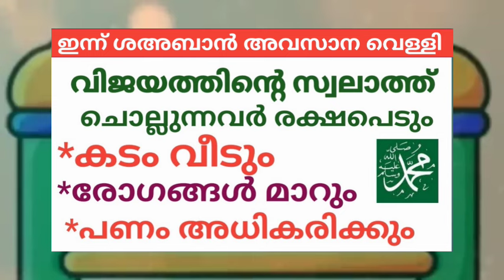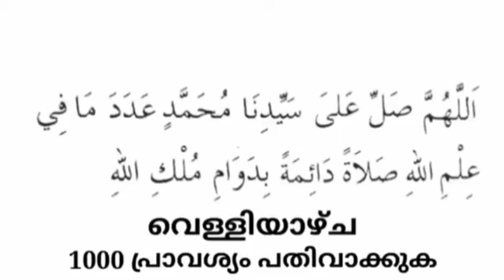ഇന്ന് ശഅബാൻ അവസാന വെള്ളി വിജയത്തിന്റെ സ്വലാത്ത് ചൊല്ലുന്നവർ രക്ഷപ്പെടും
Swlath

ഇന്ന് മറക്കാതെ നിങ്ങൾ ഈ സ്വലാത്ത് ചൊല്ലുക